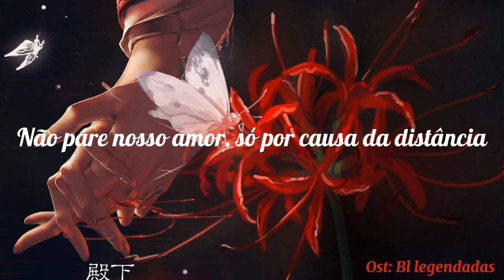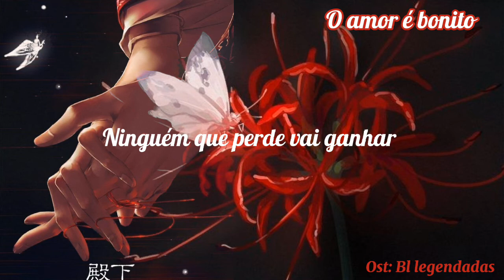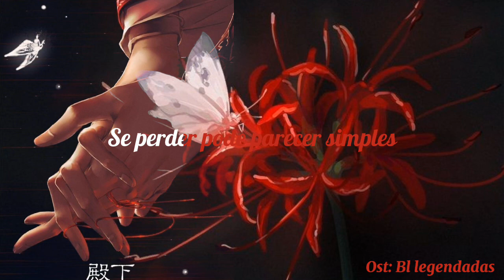Long Distance- GJ/ Ost. History 4: Close To You ( legendado)